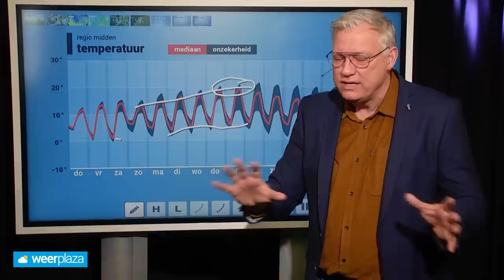10-daagse: warm en droog lenteweer in aantocht? ☀️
Het is nog even wisselvallig, maar de weerkaarten van de verschillende weermodellen zijn het eens over de komende tijd. Het wordt warmer en droger weer.